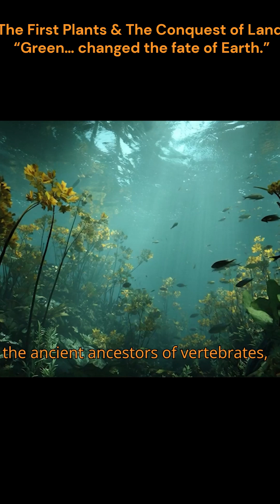The First Plants & The Conquest of Land “Green… changed the fate of Earth 9